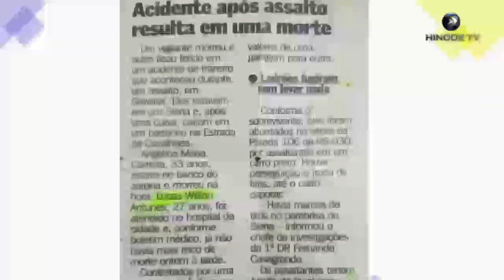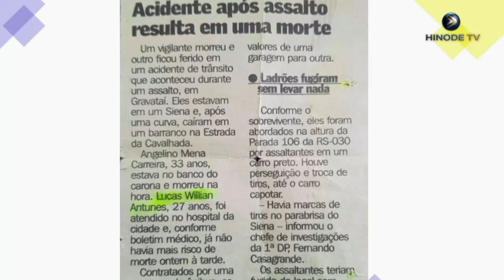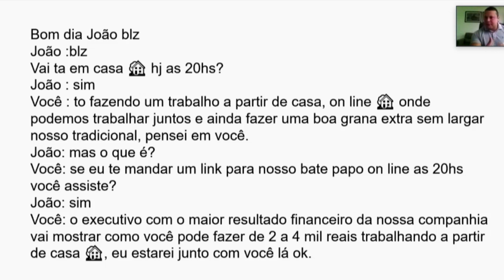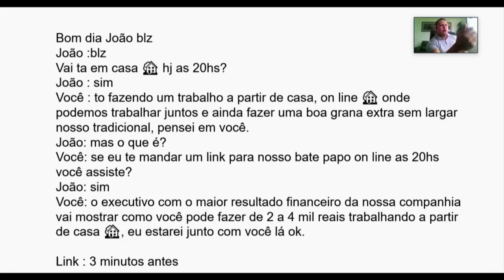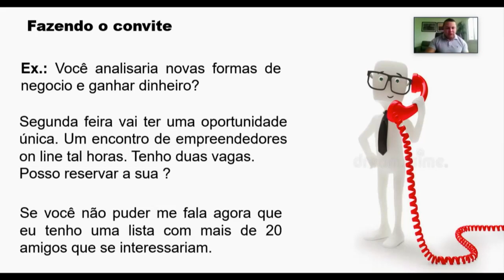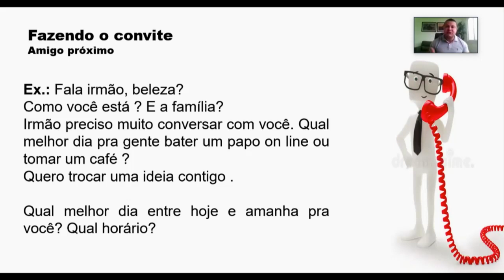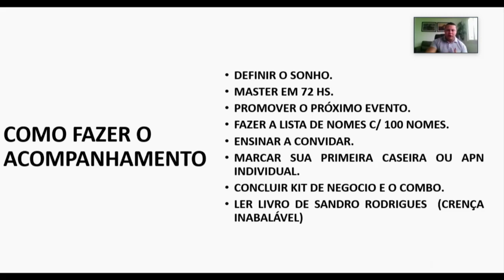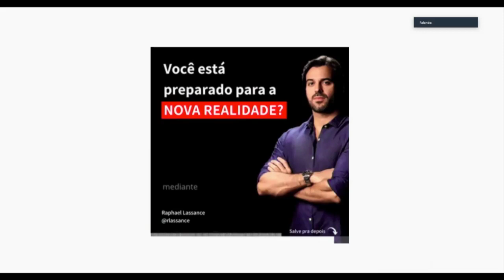Dicas valiosas para prospecção e acompanhamento online com nosso Imperial Diamante Lucas Antunes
O Grupo Hinode, em conjunto com a Universidade Hinode, iniciam a 3ª semanal da capacitação. São diversos treinamentos apresentados pelo nossos top líderes. E para começar a semana com a energia lá em cima, nosso Imperial Diamante Lucas Antunes apresenta Dicas valiosas para prospecção e acompanhamento online!